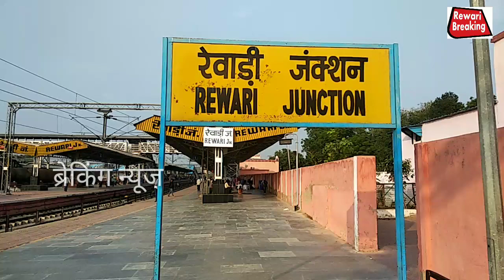Rewari: फिर मिली रेवाड़ी जंक्शन को बम से उड़ाने की धमकी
चंद्रशेखर:रेवाड़ी